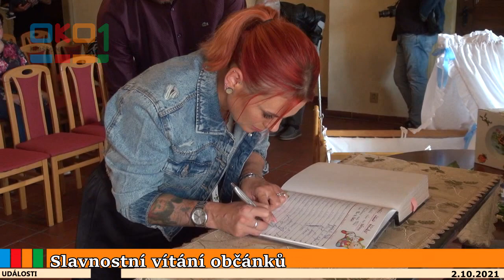20211004 Vítání občánků 2.10.2021